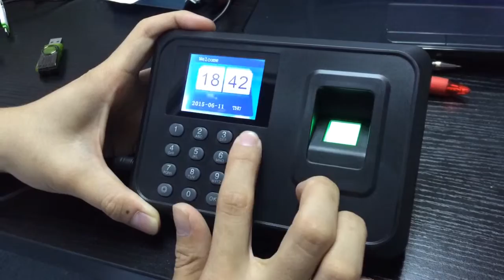A6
Admin pass reset